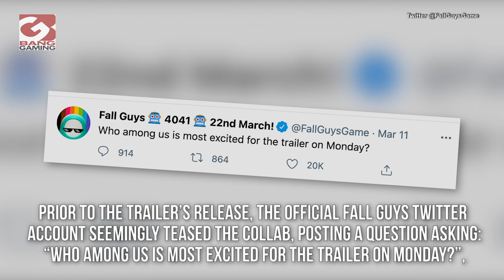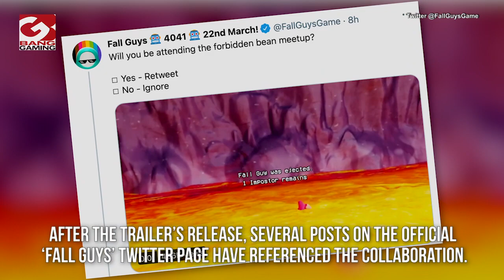New trailer confirms ‘Fall Guys’ and ‘Among Us’ collaboration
Prior to the trailer’s release, the official Fall Guys Twitter account seemingly teased the collab, posting a question asking: “Who among us is most excited for the trailer on Monday?”, and in response the official Among Us Twitter account replied: “whomst has called me while i'm trying to eat my salad”.